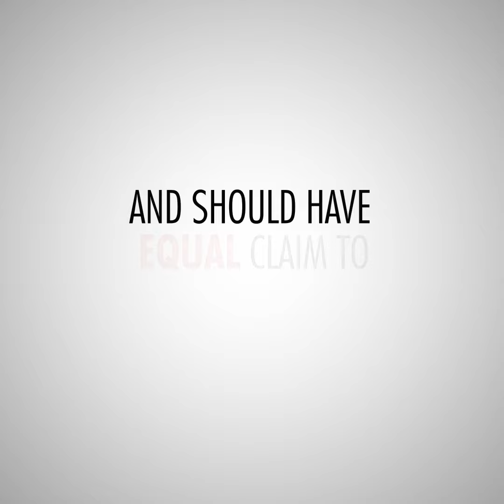We demand the Women's Reservation Bill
We demand empowerment & we demand equality but none of this is possible without representation. We demand the Women's, Reservation Bill.